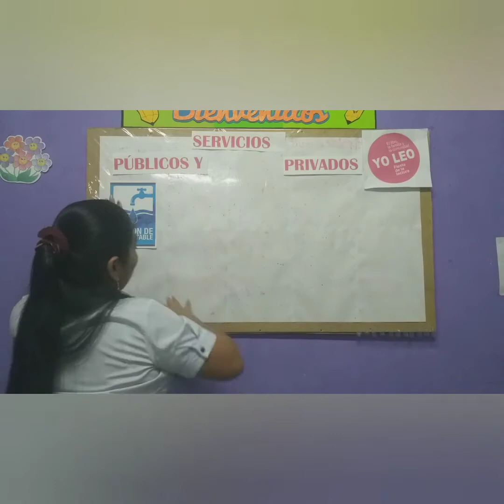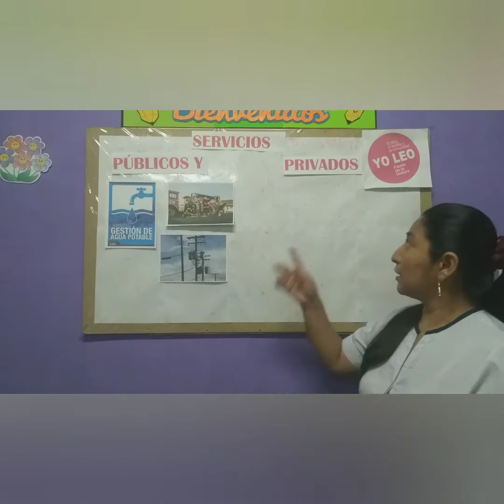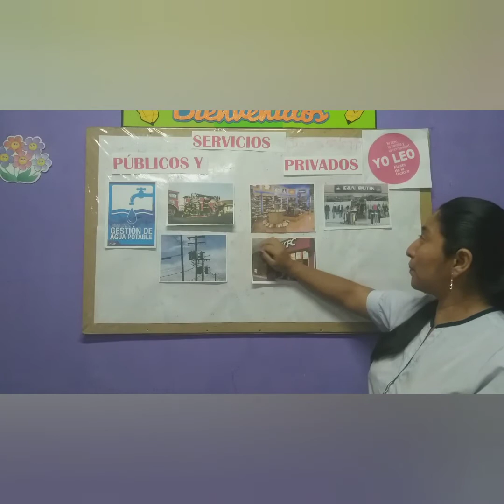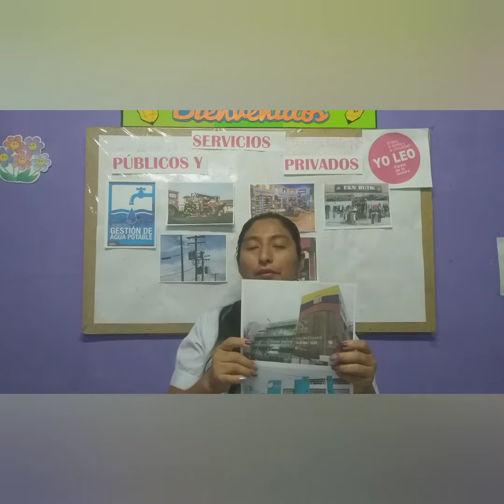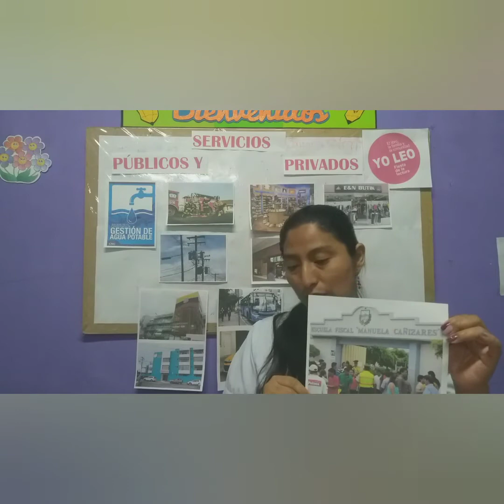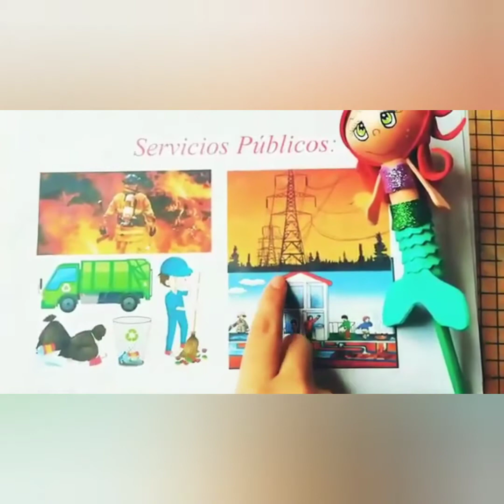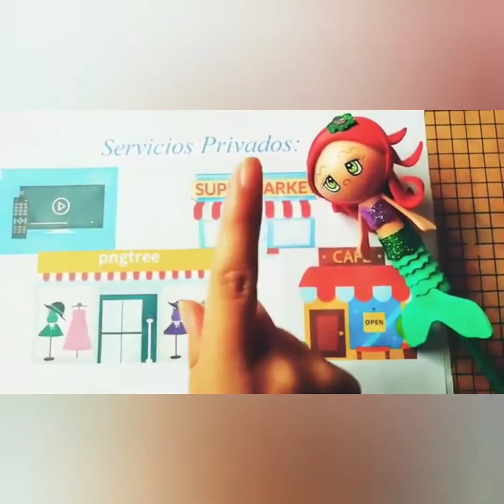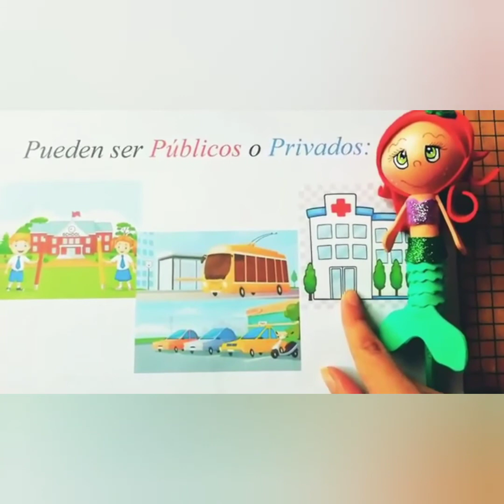servicios públicos y privados